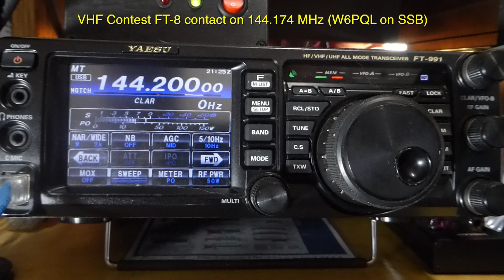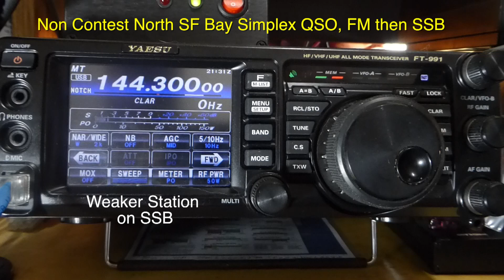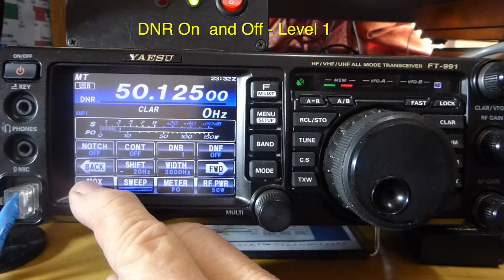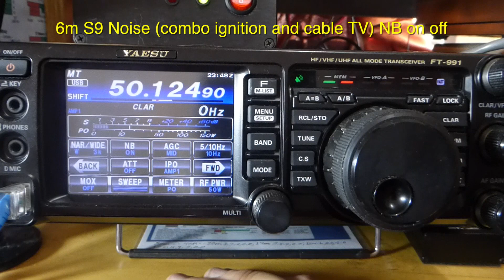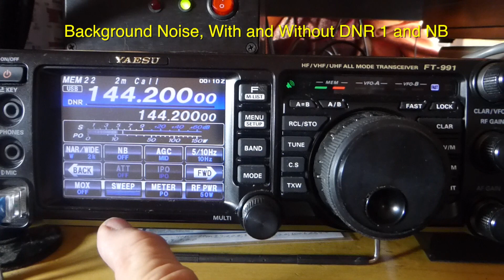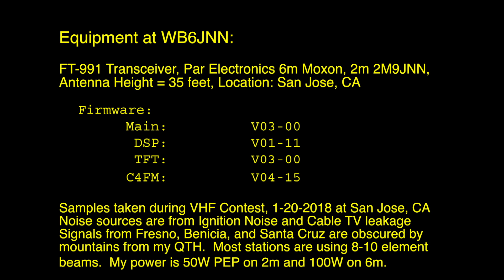FT 991 features Demonstrated during the 01 20 2018 VHF Contest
A 5 minute look at some 6m and 2m contacts during the Jan 2018 VHF Contest to demonstrate the latest firmware update for the original FT-991.  Shows the effect of DNR (Digital Noise Reduction) and NB (Noise Blanker) on signal background noise and quality when using the two noise reduction tools on the 991.

Note that 3 of these stations are in Benecia, Clovis (Fresno area), and Santa Cruz... all of which are shadowed by mountains from my location on the north-east side of San Jose, CA.  I also captured a couple of stations working simplex using FM then SSB. This demonstrates the effectiveness of SSB under weak signal conditions (S1 to S3 signal levels).